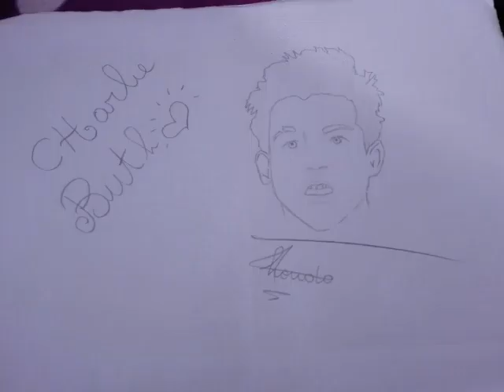رسوماتي مع اغنية ديسباسيتو